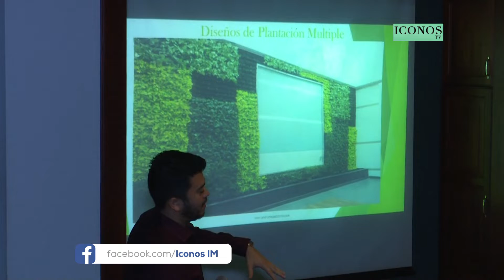Jardines Verticales en Honduras - Iconos IM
Andromeda Distric y distribuidora Colosal presentaron la innovadora propuesta de Jardines Verticales!